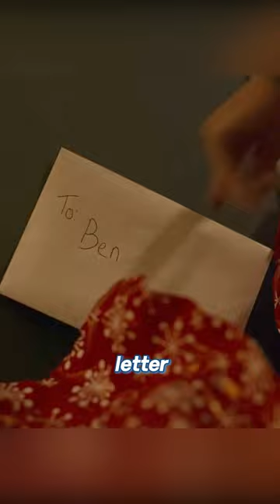A Spooky Box. 📦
Movie Name: Other Side of the Box

Summary:A couple receives a mysterious package from an old friend.

Director
Caleb J. Phillips
Writers
Caleb J. Phillips,Nick Tag
Stars
Nick Tag,Teagan Rose,Josh Schell